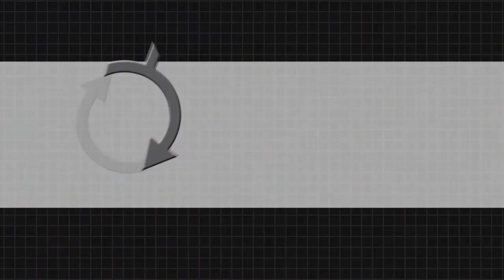Radiator Specialty Company - Qualtrax Customer Testimonial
Watch as William explains how each of Radiator Specialty Company's locations are utilizing Qualtrax.